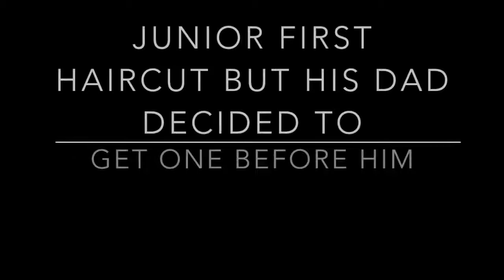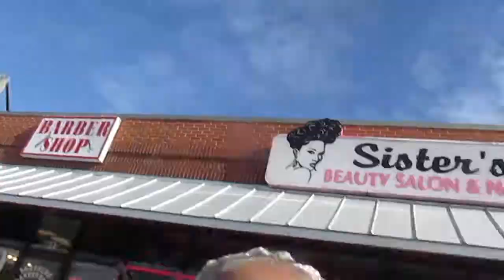Vlog go kart life